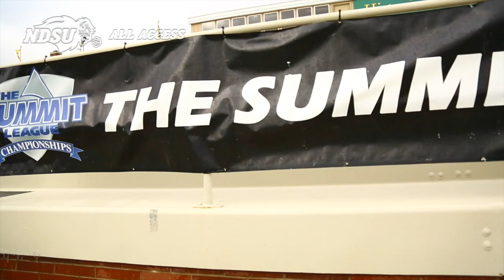NDSU Women's Soccer Upsets Top-Seeded SDSU, 2-0 in Summit League Tournament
Malley O'Brien and Britney Monteon each tallied a goal, and Monica Polgar made a match-high four saves to help the fourth-seeded North Dakota State University women's soccer team upset top-seeded South Dakota State, 2-0, in the opening round of The Summit League Women's Soccer Championship Thursday, Nov. 2, at Dacotah Field.